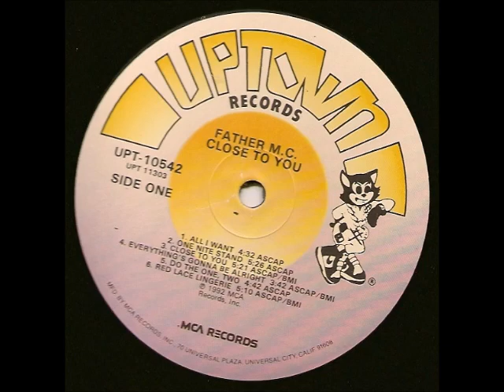Father MC – Close To You [92]